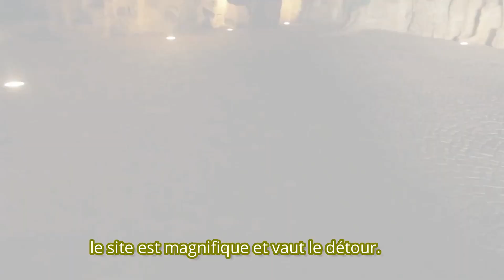Monument de Tanger à visiter : Les Grottes d'Hercule